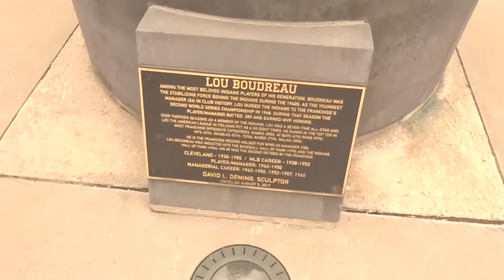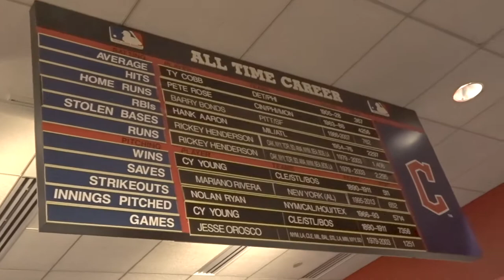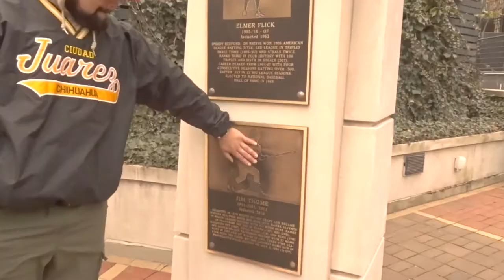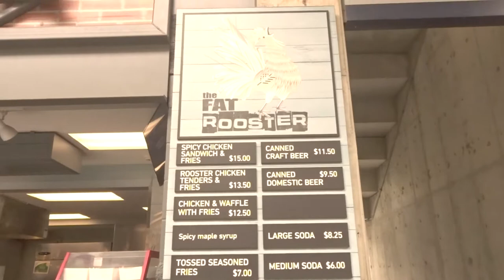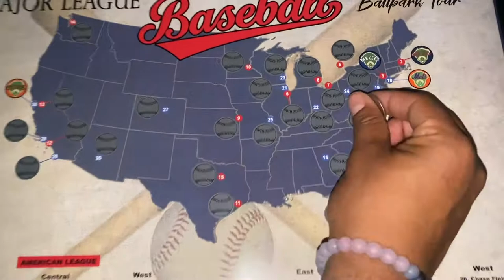MLB Stadium Tour! "Progressive Field - Cleveland Guardians"